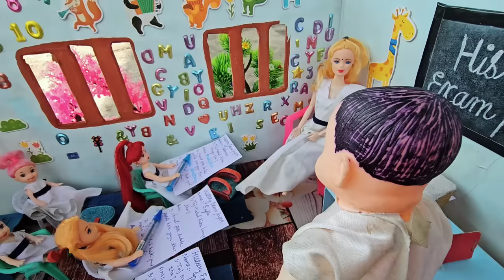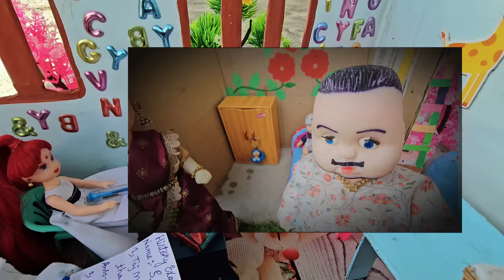Barbie Doll All Day Routine In Indian Village/Sita Ki Kahani Part-174/Barbie Doll Bedtime Story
Dolls village
Bedtime story
Barbies village
Barbie doll
Barbie video
Barbie cartoon
Cartoon
Barbie barbie
Barbie
Hindi stories
Moral stories
Hindi kahani
Suhana
payal Rahul
Sita payal
Vilan Pinkiey